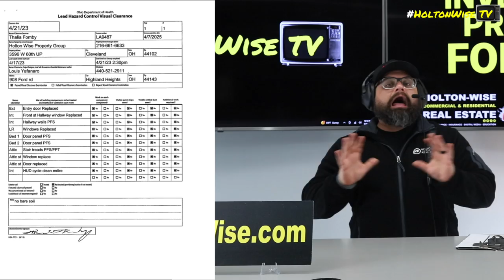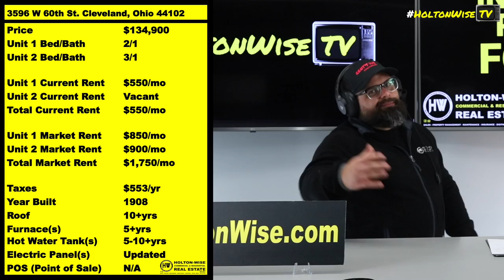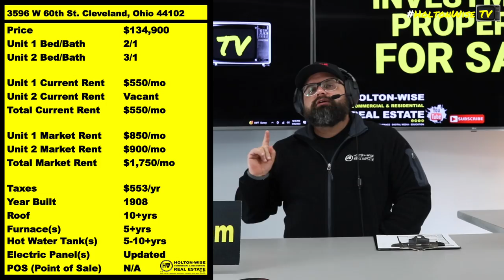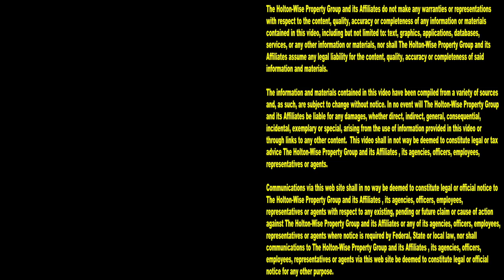What does Turnkey Real Estate mean in Cleveland Ohio? | Investment Properties For Sale - 3596 W 60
Turnkey real estate is a term that means different things to different people. Turnkey real estate means different things in different markets. In this episode of The Investment Properties For Sale Show the HoltonWiseTV team is taking investors on a tour of a duplex in Cleveland, Ohio. During the show James Wise explains the nuances of turnkey real estate investing and discusses why Cleveland's new lead paint laws effect what is, and is not turnkey in the Cleveland real estate market.

📺 HELPFUL RESOURCES
Holton-Wise FAQ